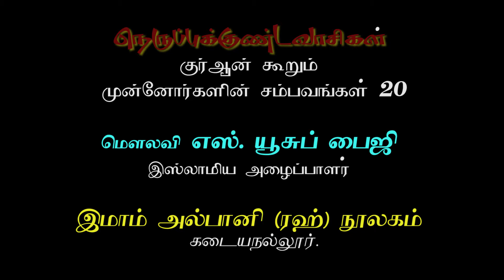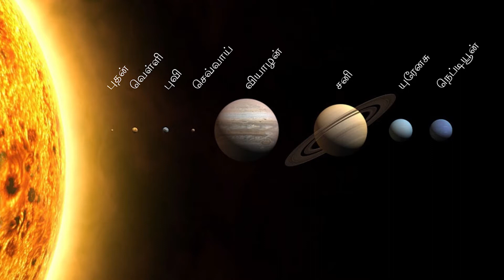நெருப்புக்குண்டவாசிகள் (புகைப்படங்களுடன்)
குர்ஆன் கூறும் முன்னோர்களின் சம்பவங்கள் 20

மௌலவி எஸ்.யூசுப் பைஜி
இஸ்லாமிய அழைப்பாளர்

இமாம் அல்பானி (ரஹ்) நூலகம்
கடையநல்லூர்